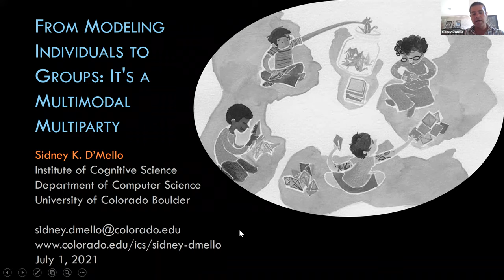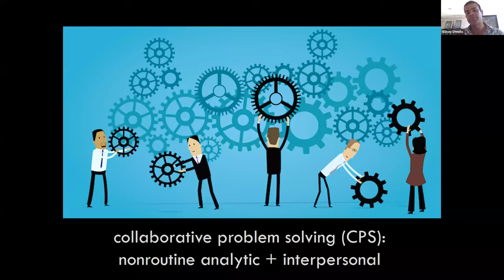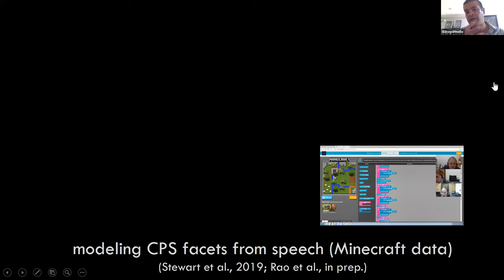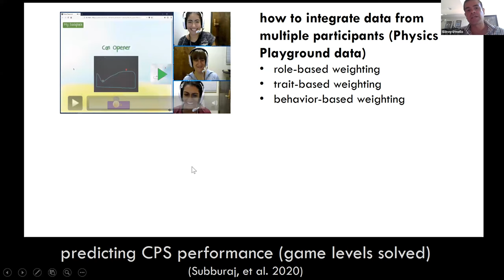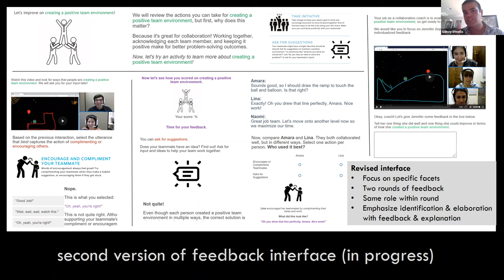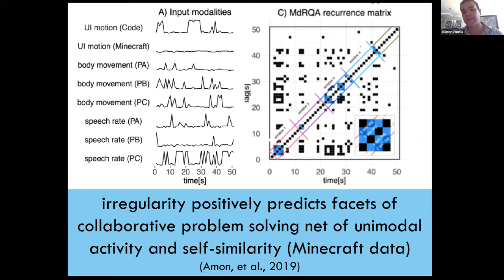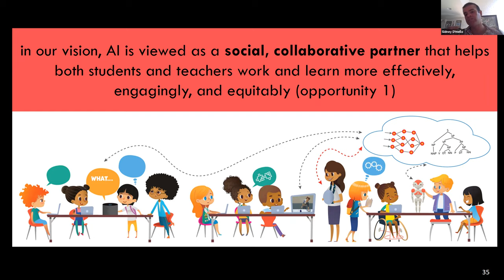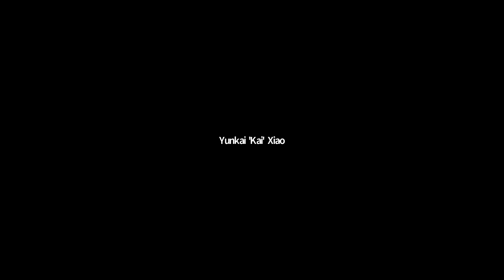EDM 2021: Keynote #2 - From Modeling Individuals to Groups: It's a Multimodal Multiparty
Keynote from the Educational Data Mining Conference 2021

By Sidney D'Mello [University of Colorado Boulder]

Featuring: Sharon Hsiao [Arizona State University]
Educational data mining (EDM) has made tremendous progress in using click-stream log-data to model, adapt, and personalize to individual students. But learning is inherently a social endeavor involving interactions among living and breathing people, not cold, disembodied human-machine transactions. Thus, modeling and supporting groups of students in collaborative learning is an exciting frontier for EDM, especially for naturalistic interactions involving speech and language, posture and gesture, facial and head movements, and central and peripheral physiology. I’ll discuss emerging research on multimodal, multiparty modeling and facilitation of collaborations among students, couples, and teams in the lab, the classroom, and workplace. I’ll also discuss the NSF National Institute for Student-Agent Teaming which aims to: develop the theories, Artificial Intelligence (AI) technologies, and know-how for creating next-generation collaborative learning environments composed of diverse students, teachers, and AI.